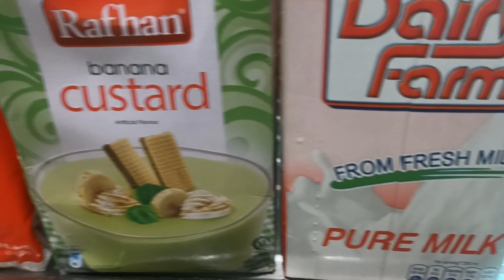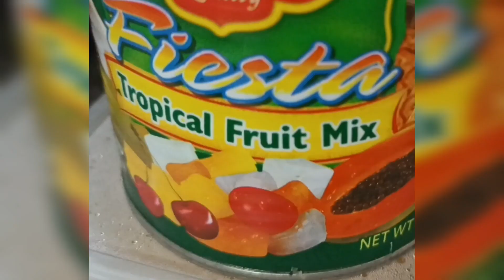FRUIT CUSTARD Recipe - Super Creamy Easy Dessert @ryousafmom 🇭🇰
custer banany ka tareka ijaz anary food secret
custard bany katareka foods fusion
fruit custard recipe
cick wala custard
pakistani custrd recip
asalamualakum friendshear got my supper yummy recipe which is also known as mixed fruit custard dessert to try!

free copy right music